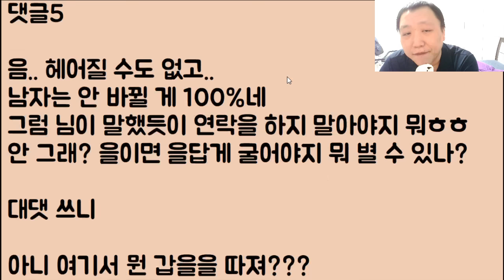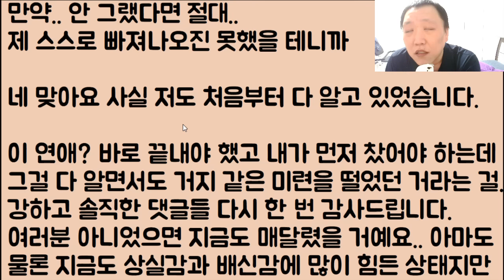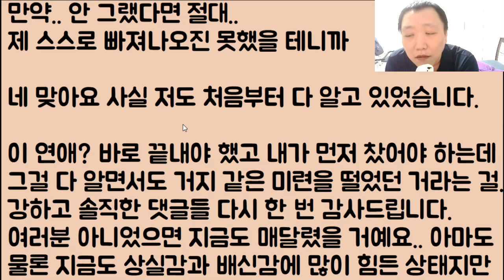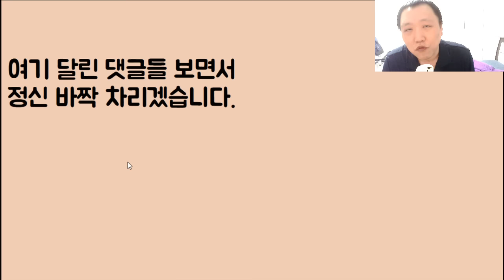[푸할ㅋㅋㅋㅋ🤣🤣] 평소엔 되게 착한 남친인데 술만 마시면 자꾸 개가 돼요 이제 저는 어쩌면 좋죠? / ??: 가드를 올리셈! 면상 안 뚫리게~